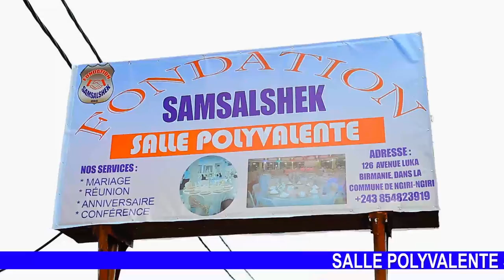DECRYPT 26.03 :RDC PAS D'ELECTION EN 2023 SANS IDENTIFICATION ET RESSASSEMENT,MAKAMBU EKOMI GRAVE